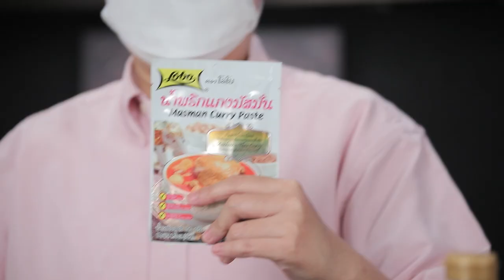ข้าวแกงมัสมั่นไก่ทอดกับซอสมาโย l Cooking Guru l EP.210